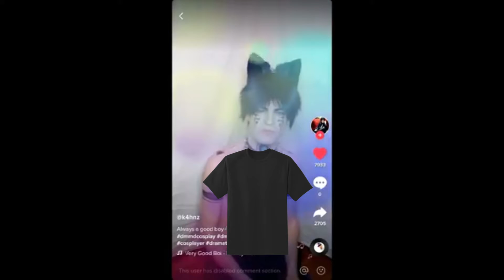2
The long awaited sequel to the cult classic, "Tiktok is bad, but we all knew that" is coming this December. Now I can't promise it will arrive on the first like it says but December is the estimated time frame and the first is my goal.

This was a little birthday present that I am giving out rather than taking and I'm glad I finally completed this trailer. I can't wait to finally get the actual video done and share it to everyone. I'm really going as hard as I can on these Tiktok weirdos this time around so expect some genius and quality comedy from me.

Thank you to all who reads this and wishes me a happy birthday, I wish you a happy birthday as well.